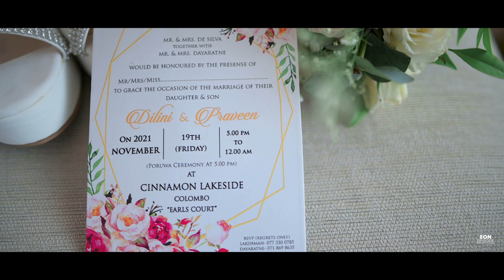Praveen & Dilini Wedding Trailer by Eon Episode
Dilini and Praveen, you are proof that fairytales are real stories! May this new chapter be filled with love, splendour and all things dream-like. Here's to a beautiful forever 🥂❤️

Eon Episode Weddings - Sri Lanka - Qatar - New Zealand - Australia
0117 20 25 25 | Bookings for 2023/24 are now open.